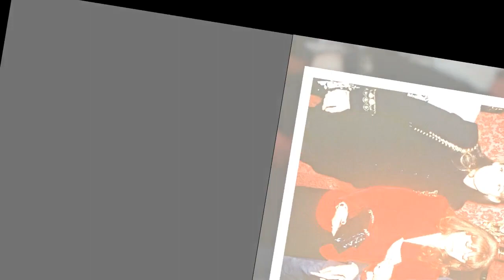Jean-Paul Belmondo : rare apparition de sa première femme, Elodie Constantin